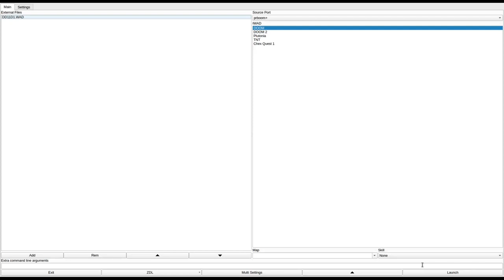DOOM 1 - DD11D1.WAD (dmdd.zip)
called "Dan & Dave 1.1 - DOOM 1" in the /idgames FTP.
created by Dan Lovett on December 31st, 1994.
from the .txt file included with the WAD:
"This was started using the MINE1 level which was distributed along with Doom Editor 2.60b. It has been modified from the original with many additions. If you play Ultra-Violence, be careful, there are a lot of monsters here!"